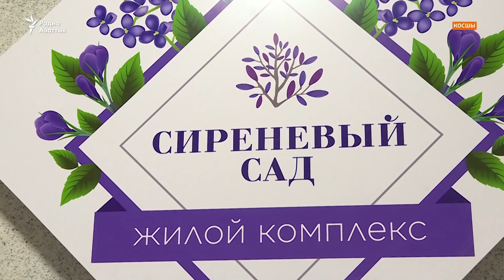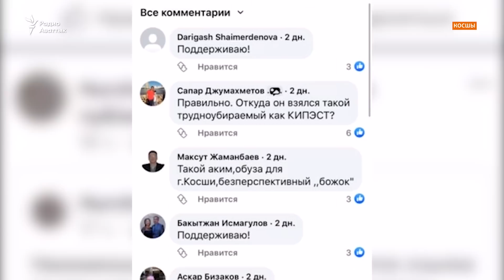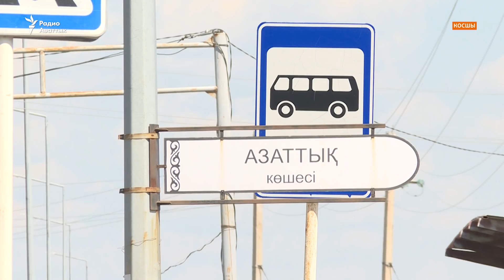Репортаж из Косшы: уже не село, но еще и не город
Село Косшы под Нур-Султаном 27 июля по указу президента Токаева стал городом областного значения. По официальным данным, здесь проживает около 80 тысяч человек. Репортаж Азаттыка с населенного пункта, который, несмотря на новый статус, продолжает напоминать село.